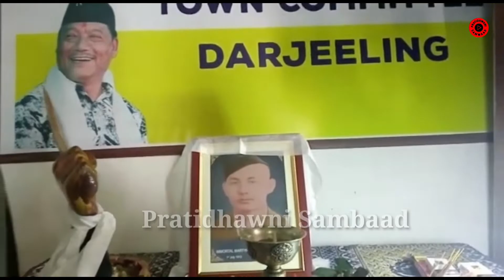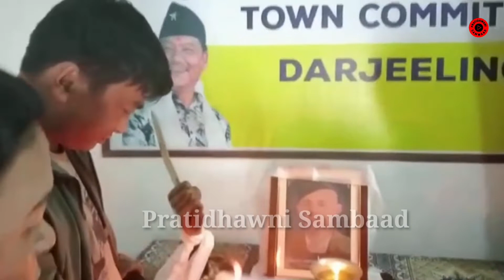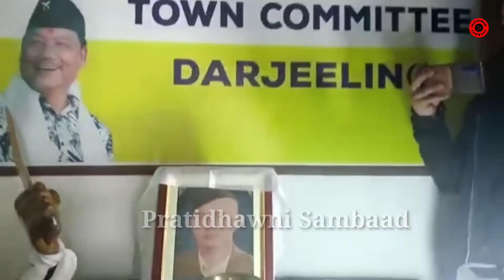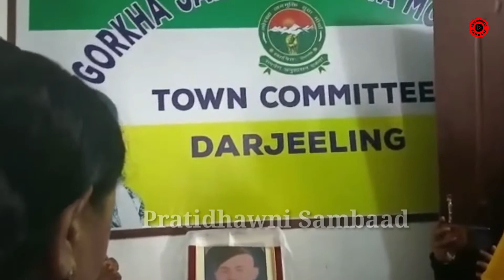गोजमुमोद्वारा वलिदान दिवस पालन